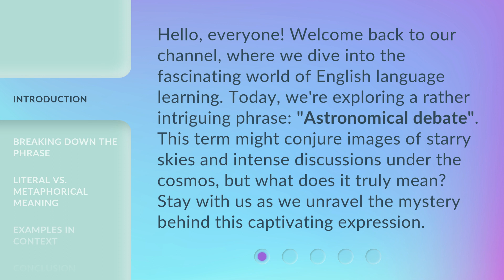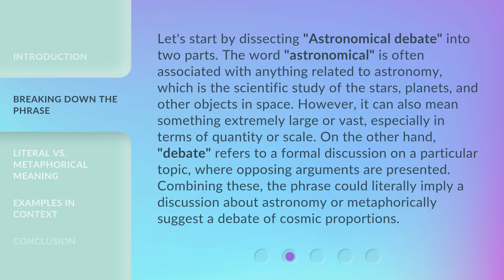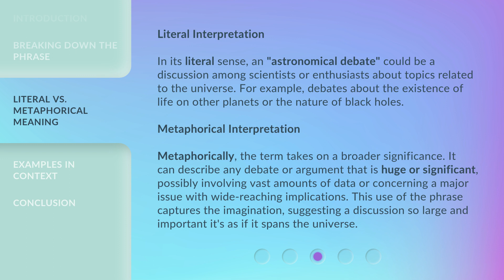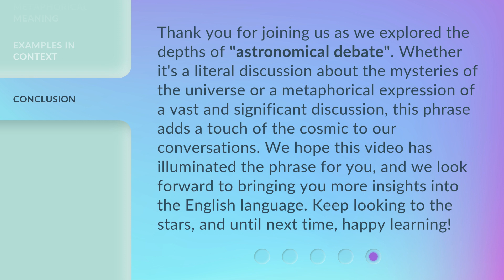Deciphering the Stars: Understanding Astronomical Debate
Stargazing Showdown: Unraveling Astronomical Controversies • Join us as we delve into the world of astronomy and unravel the mysteries behind the ongoing astronomical debate. Get ready for a cosmic showdown!

00:00 • Introduction - Deciphering the Stars: Understanding Astronomical Debate
00:36 • Breaking Down the Phrase
01:21 • Literal vs. Metaphorical Meaning
02:09 • Examples in Context